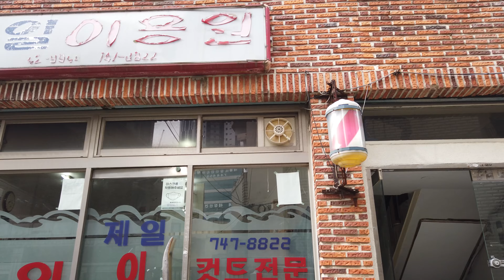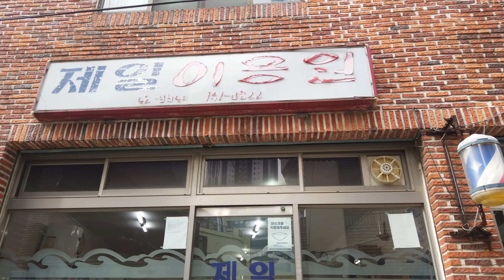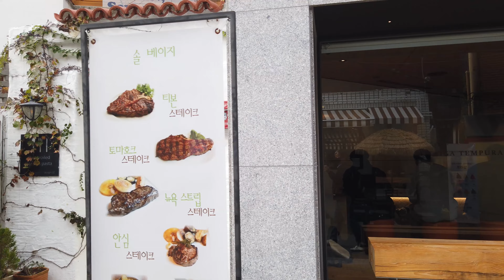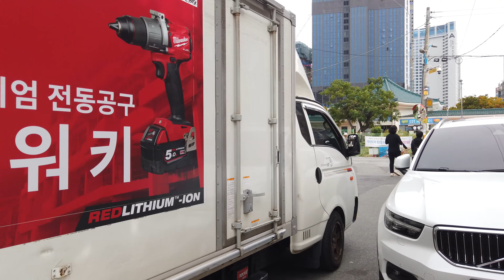[부산여행] [4K] 해운대 우동 골목길 걷기